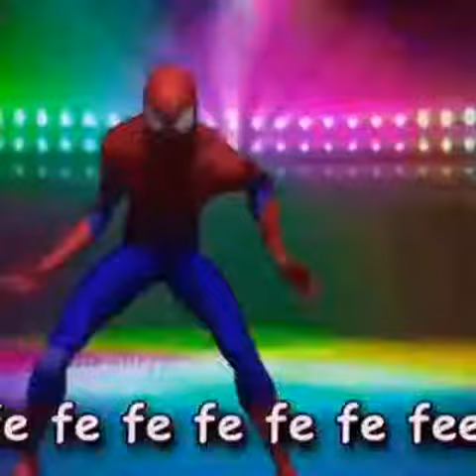Spiderman and Thanos Yes Johnny Meme